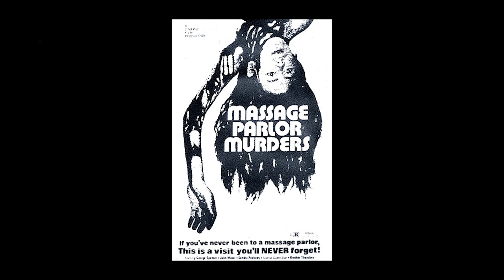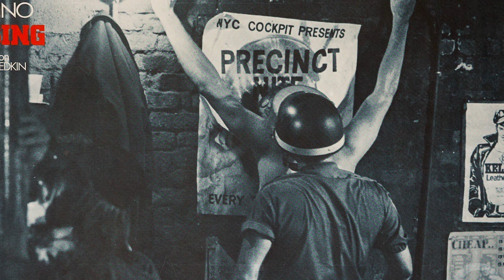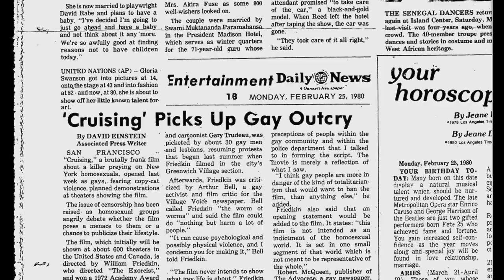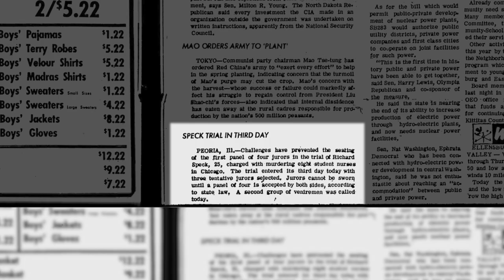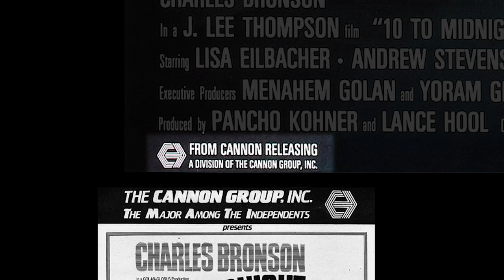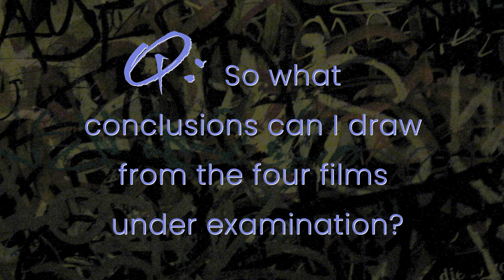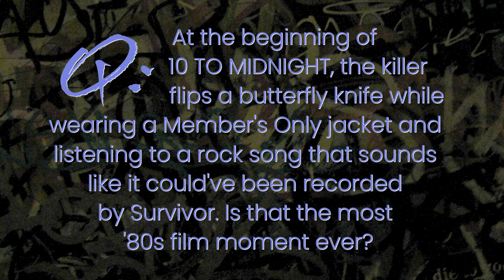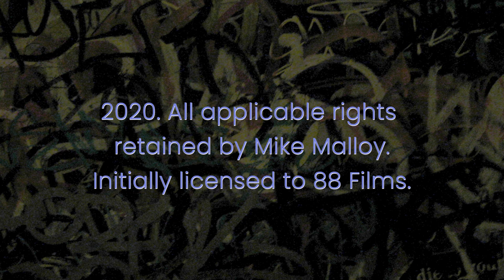(full) The "Cop Sleaze" Cinematic Movement of the Early 1980s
In the early 1980s, American filmmakers took the cop genre and pumped it full of sex and sleaze with films like CRUISING, VICE SQUAD, 10 TO MIDNIGHT and TIGHTROPE.

Tough-guy film expert Mike Malloy shows you how actors and directors like Charles Bronson, William Friedkin, Clint Eastwood, Gary Sherman, Al Pacino and Wings Hauser pushed the genre to new extremes.